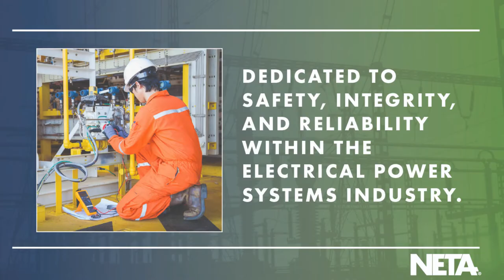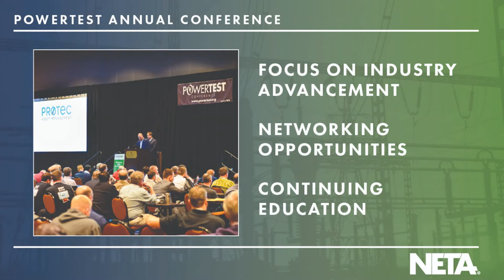Welcome to the InterNational Electrical Testing Association (NETA)